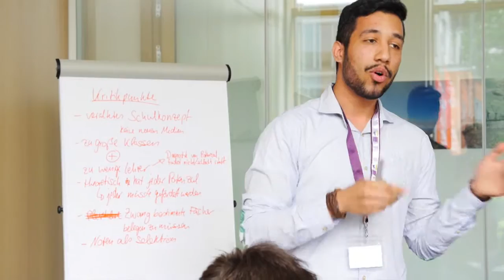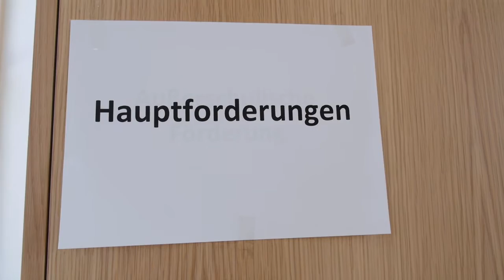Jugendtagung 2016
Vom 20.-22. Mai‎ fand in den Räumen der Joachim-Herz-Stiftung in Hamburg  die Jugendtagung 2016 statt. Die START-Stiftung und einige unserer Stipendiat*innen waren eingeladen, über die Ursachen für schulische Erfolge zu diskutieren und überlegten sich gemeinsam mit u.a. Stipendiat*innen der Joachim-Herz-Stiftung, von Bildung & Begabung, der Bosch-Stiftung und der Roland-Berger-Stiftung, welche Maßnahmen Lernqualität und Motivation an Schulen verbessern können.